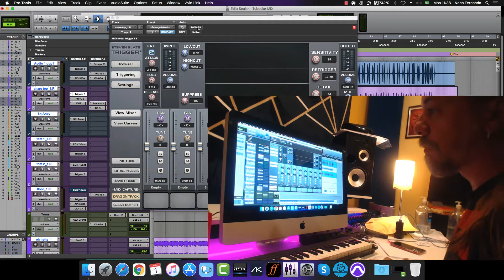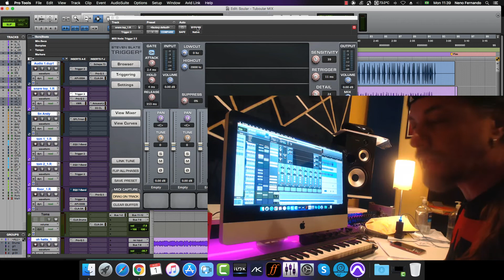O Melhor Gate de Bateria do Mercado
Trigger 2 - Slate Digital
Link oficial para compra, usando o cupom NENO